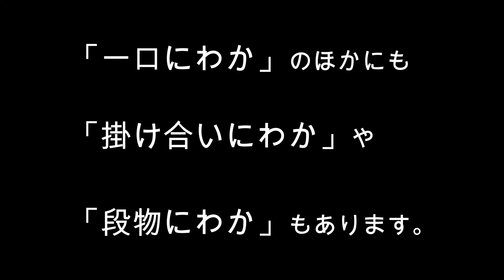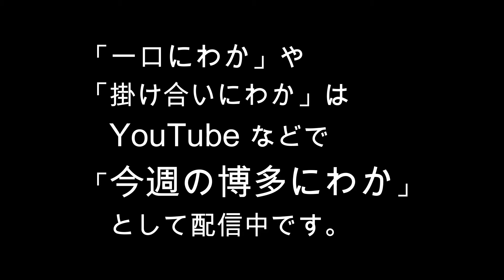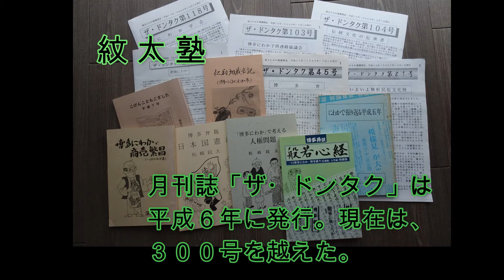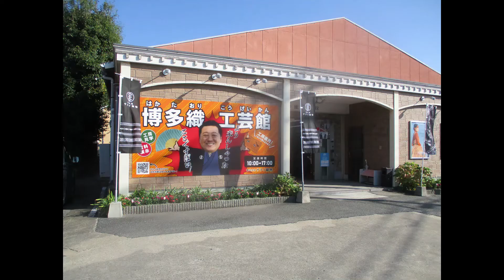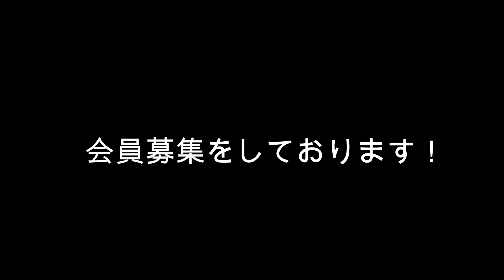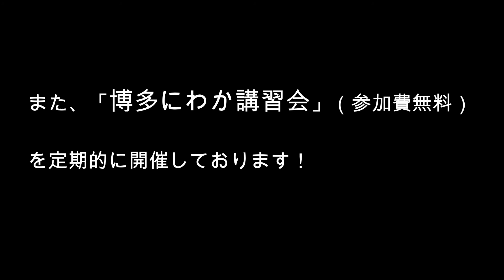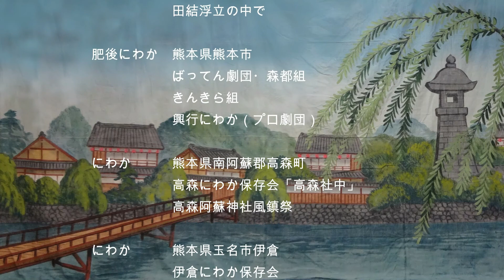『今週の博多にわか！』～博多仁和加振興会 ~ 総合編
さて、ずいぶん更新がストップしていましたが、皆様お元気でお過ごしだったでしょうか。
感染者数も大きく減り、福岡・博多の街にも徐々に人の動きが戻りつつあり、嬉しいですね！

さて今回の「今週の博多にわか！」は、「総合編」と銘打って、若杉らん氏の案内で知る「博多仁和加振興会特集」をお届けします！

冒頭では一口にわかの披露もありますので、こちらもぜひ楽しんでいただけたらと思います。

【CONTENTS】
0:00 博多仁和加振興会スペシャルバージョン
0:26 一口にわか披露（紹介）
1:07 グループ紹介
1:13 イベント対応の４グループ
2:22 主に地域活動の4グループ
4:08 法人会員・団体会員の紹介
5:03 博多仁和加振興会の紹介
5:51 会員募集中
6:05 定期公演のお知らせ
6:23 博多にわか講習会（参加無料、定期開催）のお知らせ
7:01 全国の「にわか」の紹介

博多にわかの振興と発展のために日々活動する博多仁和加振興会。

これまでの「今週の博多にわか！」でも紹介した博多にわかのグループが参加しています。今回は総集編として、振興会に所属するグループを一同にご覧いただきます。

また昭和32年（1957年）に設立された振興会の歴史や、定期公演のお知らせなどもありますのでぜひご覧ください。会員の募集（5:51）や博多にわか講習会の参加者も募集（6:23）の情報もありますので、ご活用くださいね。

今回冒頭で披露されたような「一口にわか」や「掛合いにわか」、これまで様々な演者のにわかを配信してきました。これらの作品は「今週の博多にわか！」バックナンバーとしてアーカイブされています。それぞれの演者の力作を楽しんでいただけたらと思います。
◎『今週の博多にわか！』バックナンバー

【『今週の博多にわか！』について】
博多仁和加は、福岡市指定無形民俗文化財として長い歴史と伝統を持つ郷土芸能です。

半面（にわか面）を着け、博多弁で会話し、会話の後に地口のオチをつけて、話を決着させるもの。日常生活や世相を反映させたものや温かいユーモアに包まれた内容のものがあります。

※半面（にわか面）は、「にわかせんぺい」でもお馴染みのあのお面なので、見たこともある方が多いのではないでしょうか。

普段はなかなか触れる機会が少ない郷土芸能かもしれませんが、実際に見るとこれが実に面白いのです。

皆さんにもその面白さに触れていただきたいと思い、毎週（諸事情で不定期になることもあります）の予定で実際の博多にわかを動画で紹介しています。

【博多にわかとは】
博多の郷土芸能である福岡市無形民俗文化財（第99号）の指定を受けています。

江戸時代から続くにわかは全国に約数十ヶ所残っていると言われています。全国のにわかは数人で演じます。共通点は地元の言葉を使い、世相、風刺、生活に密着したものを取り入れ最後は地口（言葉の語呂合せ）で落とします。

戦後になり博多では一人でもできる「一口にわか」が流行して今では博多にわかの主流になりました。そのほかに二人でする「掛け合いにわか」というのもあります。

時間でいうと一口にわかは5～60秒位、掛け合いにわか10秒～5分位、段物にわか10～30分位です。

半面（にわか面）をつけるのは全国で博多だけです。また、一口にわかが発展してきたこともあり、その場で題を出されて即座に話を組み立てる即席にわかも博多にわかの特徴の一つです。

【博多にわかの種類】
博多にわかは駄洒落とか親父ギャグといったものではありません。下記のような種類があります。今回の博多にわかがどれか、にもぜひ注目してみてくださいね。

・ 一口にわかは、一人で演じるもの。
・ 掛合にわかは、二人で演じるもの。
・ 即席にわかは、お題を頂戴して演じるもの。
・ 段物にわかは、芝居形式で演じるもの。